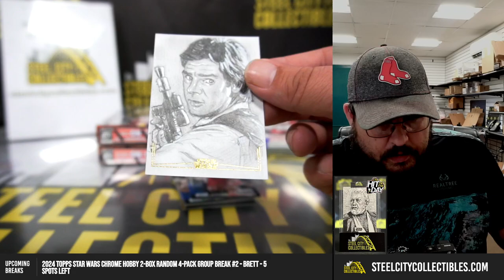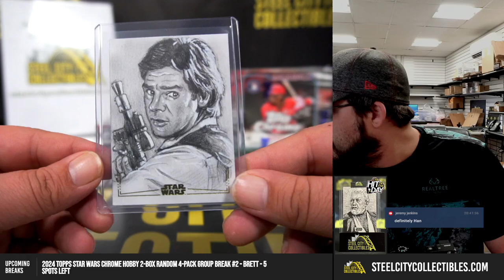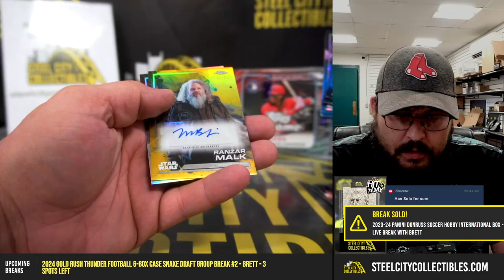2024 Topps Chrome Star Wars Break Box Personal